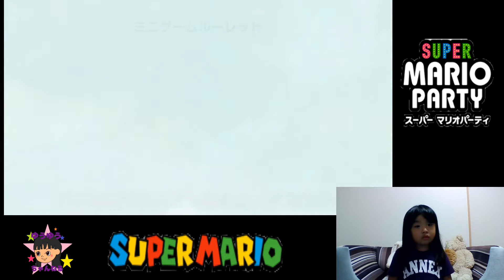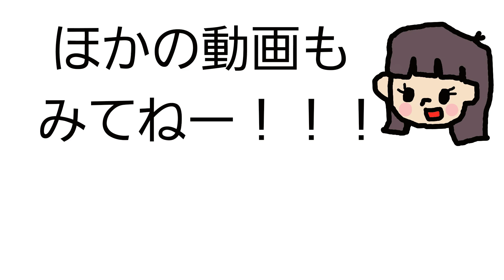【マリオパーティ】4才のゆうりがママとコンビを組んでマリオ兄弟とすごろく対決してみた＃2【ゲーム実況】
4歳のゆうりがママと二人でマリオとルイージを敵に迎えすごろくバトルをやります。

おとうさんにアンパンマンのぬいぐるみたちとメルちゃんをかくされたよ　Anpanman's stuffed toy was hidden　3 year old kids girl